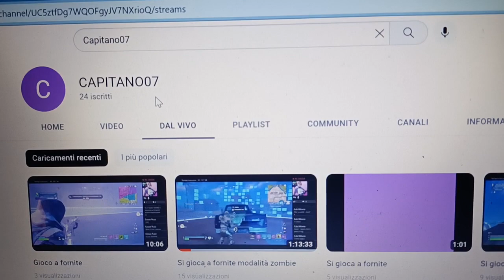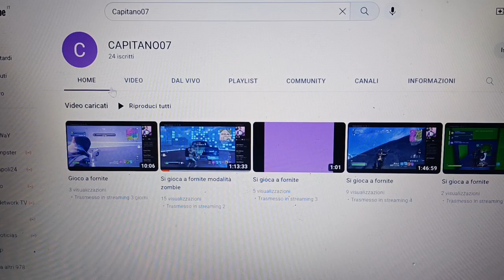PASSATE DA CAPITANO07 !!!